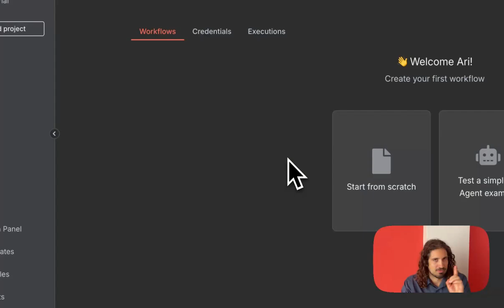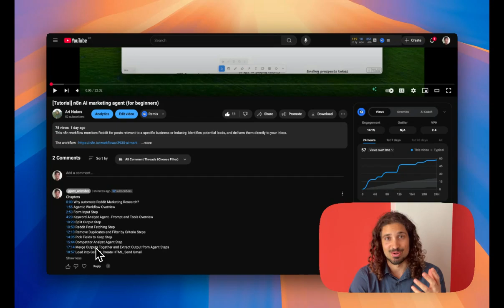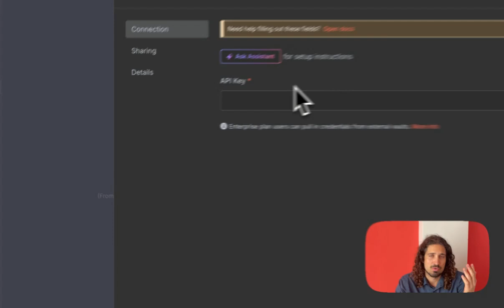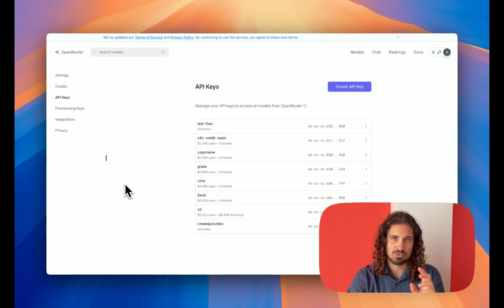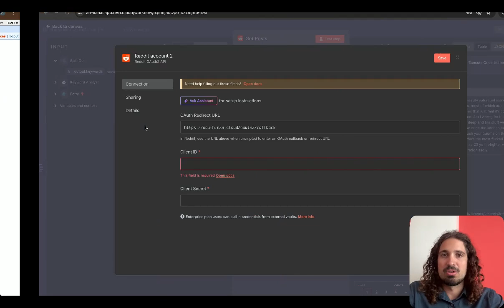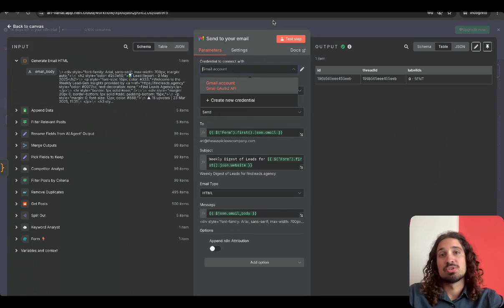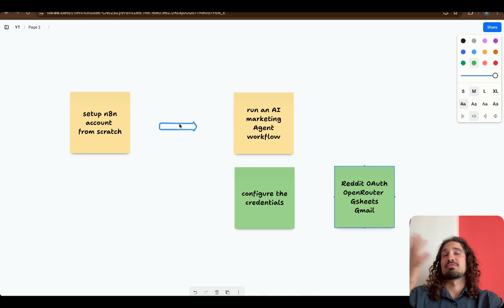n8n account setup for beginners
This videos covers the setup of a n8n account from scratch. I also show you how to setup the following workflow